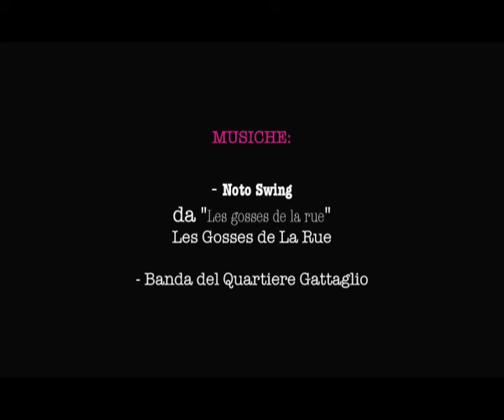Settimana della Fotografia Europea 2009 - 02. Gattaglio Illuminato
Seconda parte del video per la manifestazione. Giornata di eventi e spettacoli per il quartiere Gattaglio di Reggio Emilia.

Second part of the video: "Lights on Gattaglio" - shows and meetings through the Gattaglio quarter, in Reggio Emilia.